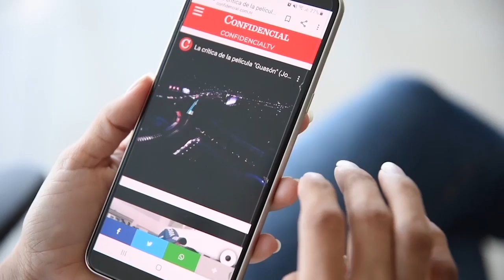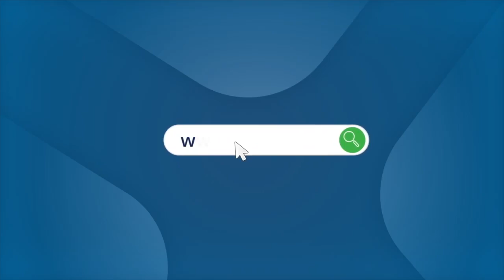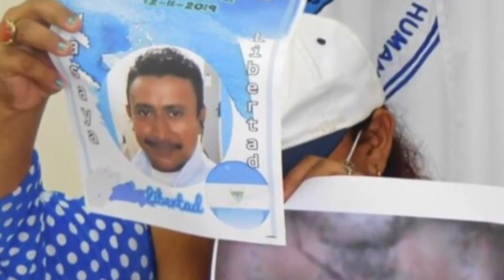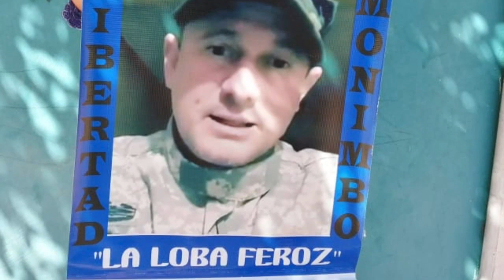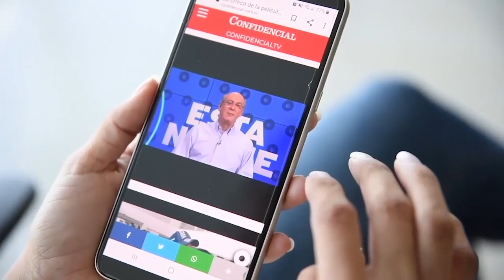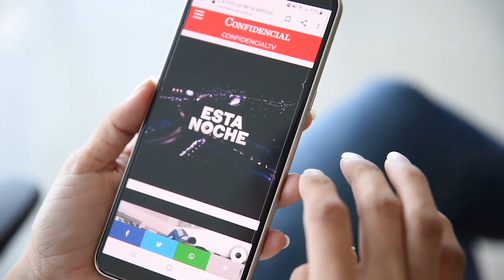📺 Miguel Mora: La resistencia avanza pese el estado policial; la huelga de hambre de reos políticos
Esta Noche | Entrevista con Miguel Mora, sobre la agresión en contra de su esposa y periodista Verónica Chávez, por parte de fuerzas de choque del FSLN; y la organización de la resistencia cívica que promueve la Coalición Nacional. Además, conversamos con el defensor de presos políticos, Julio Montenegro, sobre la huelga de hambre de los reos de conciencia y los juicios políticos en sus contras.